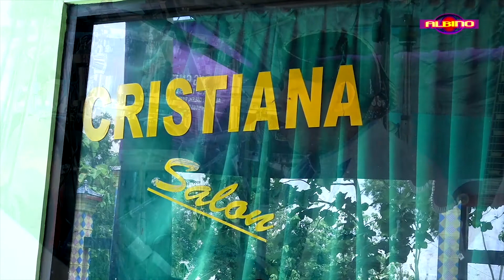Lgm.NGELAM NGELAMI // ALROSTA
ALBINO VIDEO SHOOTING HD
d/a Sukomarto Rt 1/8 Jetak Sidoharjo Sragen

           ALBINO COKEK
CHANNEL RESMI BUDAYA JAWA

   NGURI - URI BUDAYA JAWI